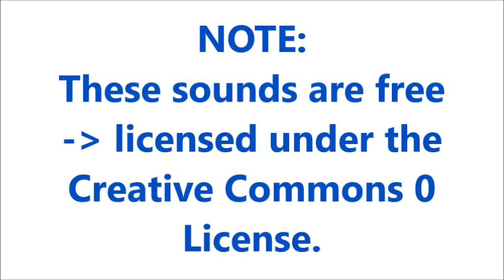Knife Sound Effects All Sounds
Credit :
2- sound effects : in the download file
File Content
Small Knife Slide Sound Effect
1 Knife Slash A Sound Effect